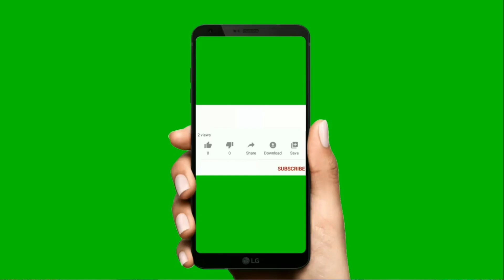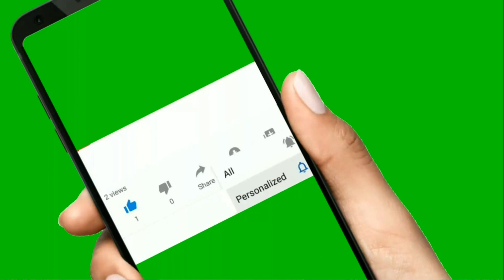GLASS SKIN SECRET-कोई झुर्रियां नहीं, सर्दी में भी कोई सूखापन नहीं 100% glow दिलायेगा